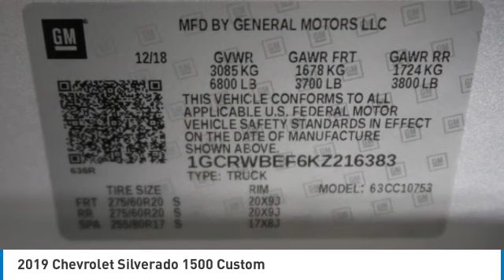2019 Chevrolet Silverado 1500 Birmingham AL JE22035A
2019 Chevrolet Silverado 1500 Custom

NOW OPEN! TO KEEP YOU SAFE, WE DELIVER!brbrBUY ONLINE-TEXT-EMAIL-CHAT-PHONE AND WE WILL DELIVER YOUR NEXT VEHICLE TO YOUR DOOR!brbrFROM OUR SALES FLOOR TO YOUR DOOR!brbrIT'S THAT EASY!brbrAluminum Alloy Wheels, Keyless Remote Entry, Backup Camera, Bluetooth, 6-Speed Automatic Electronic with Overdrive, Black Cloth, Heavy-Duty Rear Locking Differential. Recent Arrival! CARFAX One-Owner.brbrbrAwards:br  * Ward's 10 Best EnginesbrbrPrice amount shown includes Mfg. Incentives, Jim Burke Protection Package, additional incentives can include, (Military, College Grad, Valued Owner or Competitive Owner). Offers, incentives, discounts and financing are subject to expiration and other restrictions. Customer must finance with dealer, see dealer for qualifications and complete details. Consumer has the option to return vehicle within Five Days of original date of sale for A VEHICLE OF EQUAL OR GREATER VALUE. The vehicle must be exchanged or returned during the applicable time period in the same condition as it was upon delivery to the purchaser, subject to normal wear and tear. Pricing does not include dealer add ons. *All mileage shown is approximate. Demonstrations and test drives will alter the original inventoried mileage. While we make every effort to ensure the data listed here is correct, there may be instances where some of the pricing, mileage, options or vehicle features may be listed incorrectly as we get data from multiple data sources.